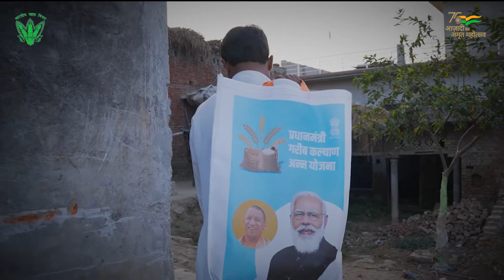PM Garib Kalyan Anna Yojana | Food Corporation of India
Beneficiaries' testimonials for Pradhan Mantri Garib Kalyan Anna Yojana  Scheme from Uttar Pradesh